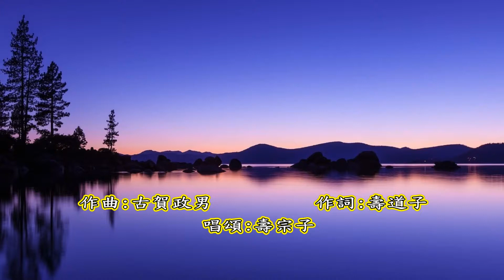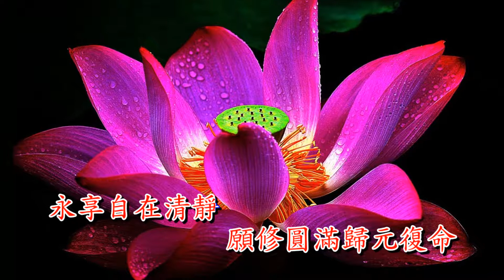清心歌 - 永享自在清靜 - (月光小夜曲) HDZ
祝福大家: 心花朵朵開，自然順利結果來 !

《永享自在清靜》
夜深人靜
思緒萬千
萬念紛飛縈心田
寂寞獨坐倚在窗台邊
細數星空點點
看那月亮忽隱又忽現
感慨世事滄桑多變
啊～～～
願能有幸拜得真神仙
開啟慧命無限
良夜美景  雲淡風輕
萬籟一片寂靜
偶然傳來清脆蛙鳴聲
心頭霎時驚醒
了知一切夢幻泡影
只有那個真實究竟
啊～～～
把握當下精進修心性
今生得大光明
啊～～～
願修圓滿歸元復命
永享自在清靜